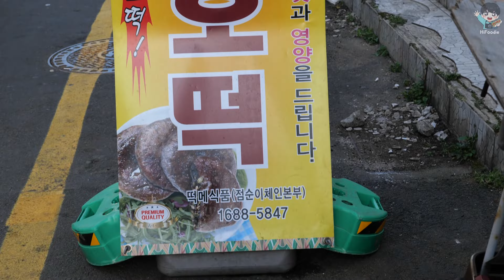제주 수수 씨앗 호떡 / 제주 길거리음식 / Susu Hotteok / 'Hotteok', representing Korean street food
언제나 즐겁게 촬영하는 하이푸디입니다.

생생하고 담백한 영상을 위해 성실하게 촬영하겠습니다.
🧡 Information 🧡

🟤[ 가격 ]
- 점순이 씨앗호떡 (Susu Hotteok ) ￦ 1,000

🟠[위치]
- 제주 점순이 수수 씨앗호떡
[Google map]